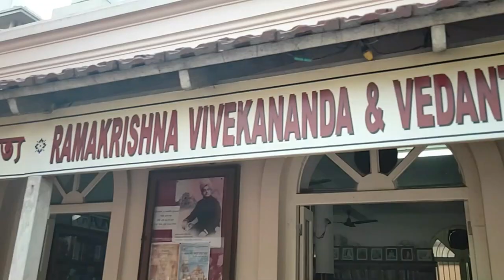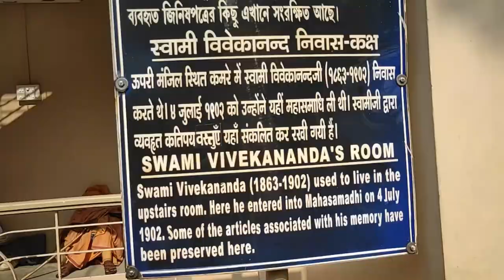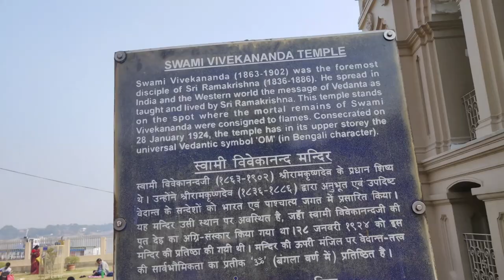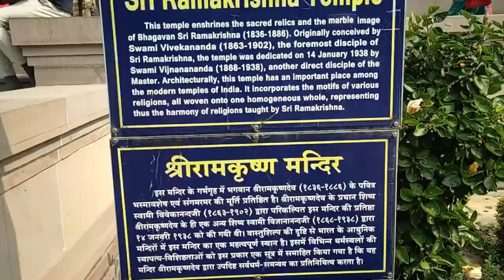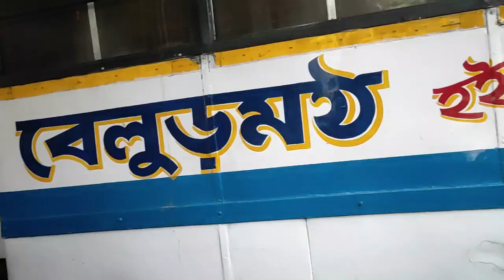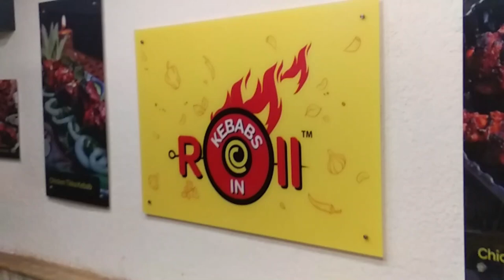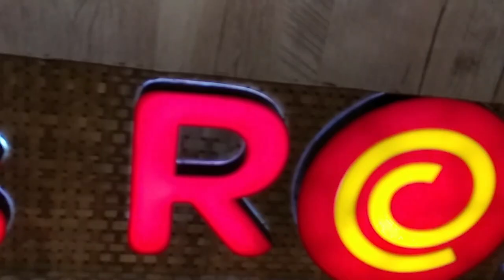OMG!!! I JUST SAW SWAMI VIVEKANANDA'S ROOM AT * BELUR MATH *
WENT TO BELUR MATH ON 1ST JANUARY, 2020...THE MAIN ATTRACTION THERE WAS WATCHING SWAMI VIVEKANANDA'S ROOM IN REAL...AN AWESOME PLACE IT IS...
THANKU...